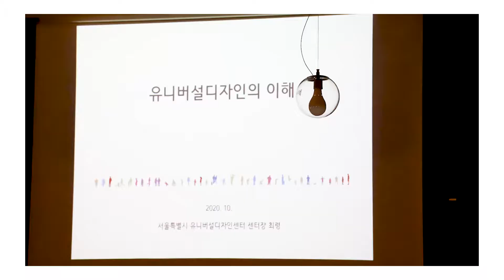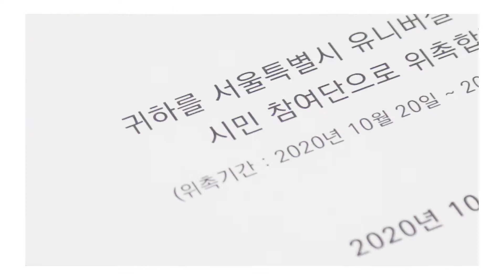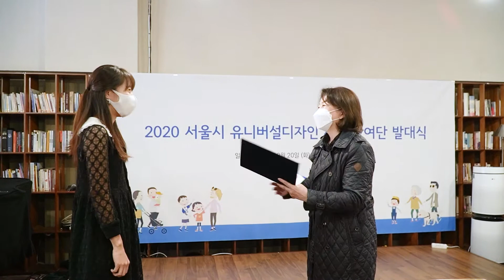서울특별시 유니버설디자인센터 시민참여단 발대식 스케치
2020년 10월 20일
서울시 유니버설디자인 모니터링 활동을 위한 교육 및 시민참여단 발대식의 자리를 가졌습니다.